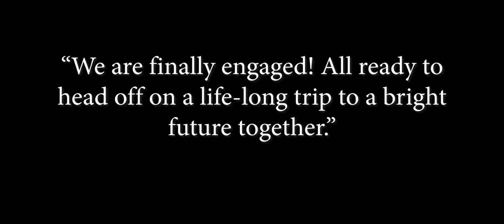Pranay & Poojitha Engagement